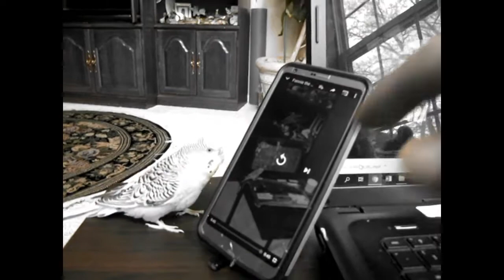FannieOnTheCellPhone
Even more than videos of other parakeets, Fannie LOVES to talk to her own selfie videos. She clearly recognizes her own voice over all other birds.